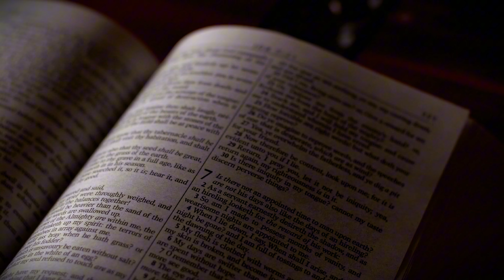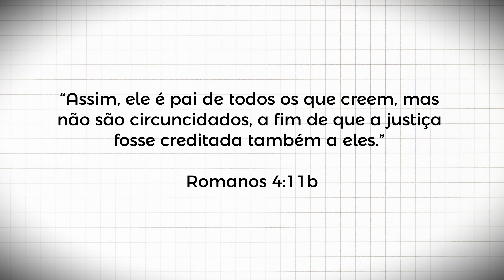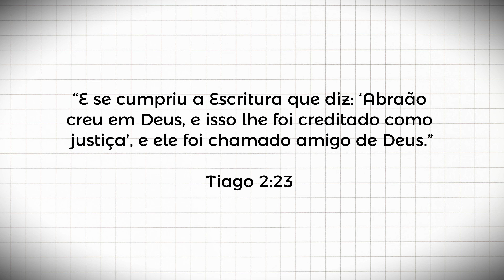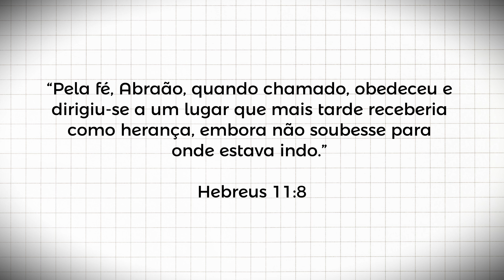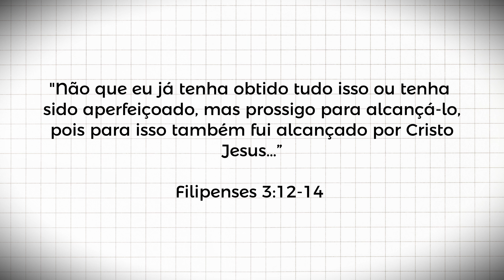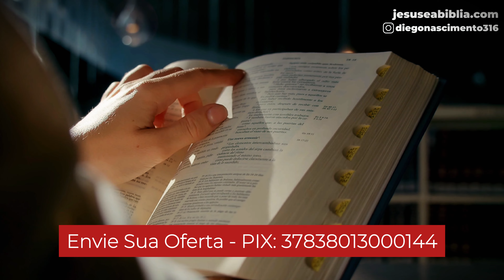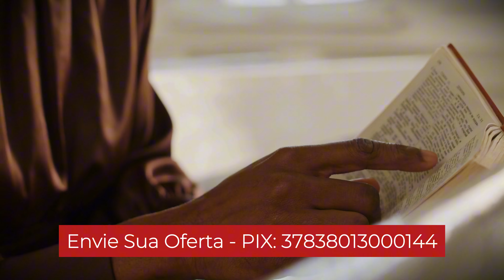Por que Abraão é o pai da fé e não Noé? | Devocional Diário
Descubra por que Abraão é chamado de "pai da fé" e o que o diferencia de Noé. Uma reflexão profunda sobre a fé que transforma gerações e o plano redentor de Deus!

00:00 Já deixou seu like?
01:33 O Papel de Abraão no Plano da Aliança
04:29 Abraão é Um Modelo de Fé Para Todas as Gerações
08:29 A Promessa de Bênção Universal
12:02 Momento de Oração